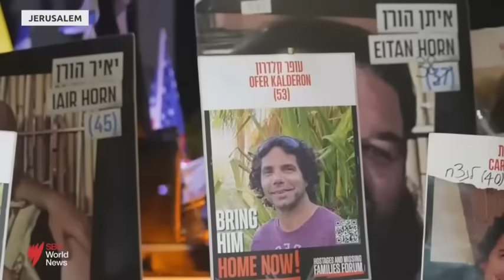Beirut suffers its worst night of strikes as IDF declares ‘closed military zones’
The United Nations has accused Israel of violating international humanitarian law by destroying civilian infrastructure, as it continues to target Beirut's south. Israel hasn’t responded to those claims.

It comes as Israel commemorates the Hamas attacks of October 7, while Hezbollah directly hit the Israeli cities of Tiberias and Haifa, injuring at least 10 people.